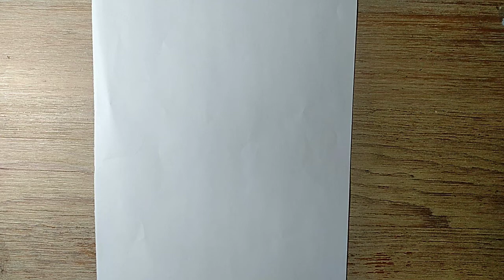How to draw a cold drinks